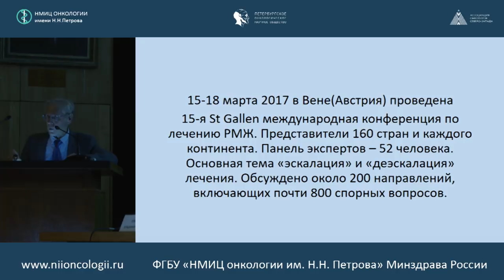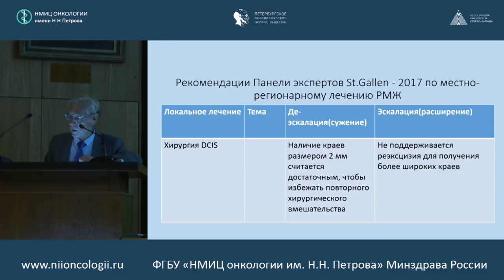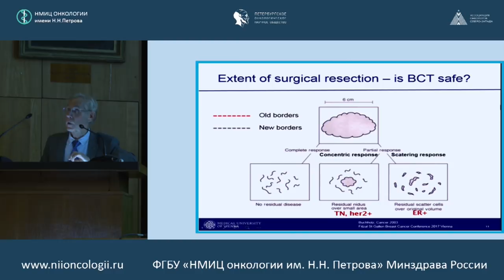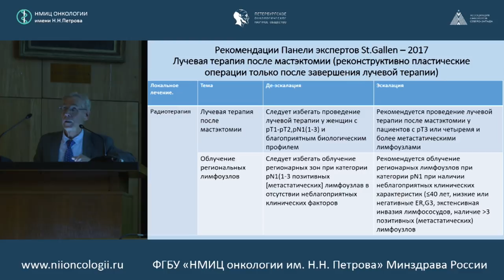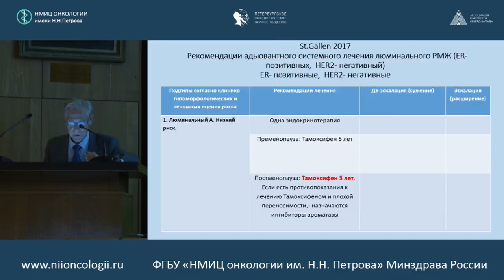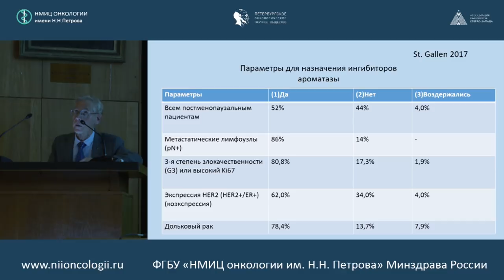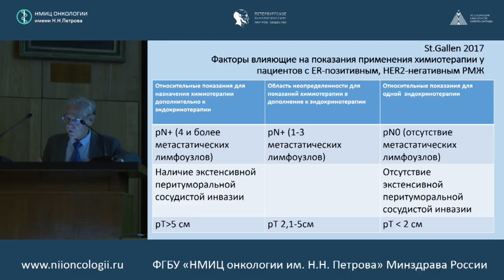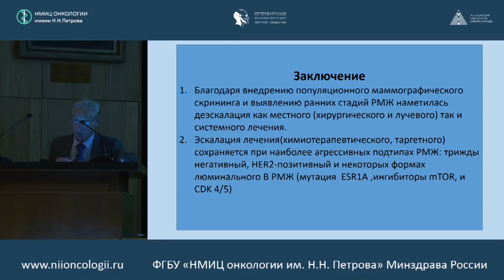Современные рекомендации в диагностике и лечении рака молочной железы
проф. член-корр РАН Владимир Федорович Семиглазов (ФГБУ «НМИЦ онкологии им. Н.Н. Петрова» Минздрава России, г. Санкт-Петербург)